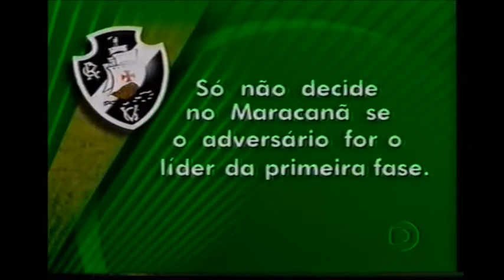EM 1999 VASCO SE PREPARAVA PARA ENFRENTAR O CRUZEIRO DE OLHO NA LIDERANÇA DO BRASILEIRAO